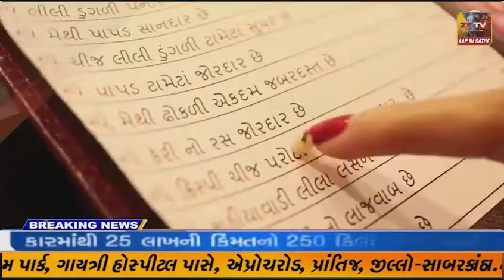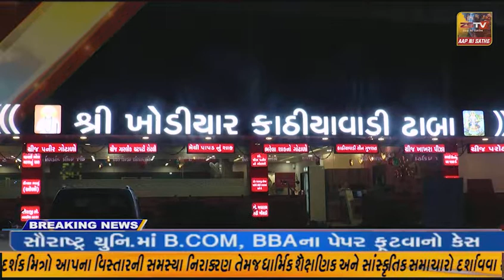-આબુરોડ પાલનપુર હાઇવે ઉપર ટેન્કર અને કેબિન ને જોડતી તીન તૂટતા નડ્યો અકસ્માત...